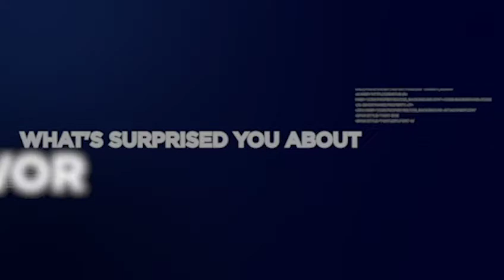What TRUTH clients say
Hear what some of our existing clients have to say about the TRUTH team and our bespoke fitness plans.